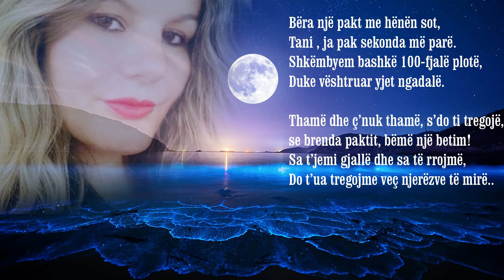'UNE DHE POEZIA'!--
© #!Valentina ✍️😘

Le te njihemi me poezinë shqipe ndër kohëra të ndryshme, me fjalën tonë të bukur, me poet të cilët me penën e tyre të mprehtë , e bënë të pavdekshme gjuhën e bukur shqipe. Nëpërmjet vargut të tyre, frymëzohemi në cdo kohë, hyjmë në botën e tyre të brendëshme shpirtërore, qetësohemi, lehtësojmë shpirtrat dhe na ndricohet me tepër mendimi . Futemi në dimensione të pakapshme, të thella, depërtojme pse jo përtej njerëzores... hyjmë në brendësi të një bote të pafundme.' Bota e poetëve'!✍️😘